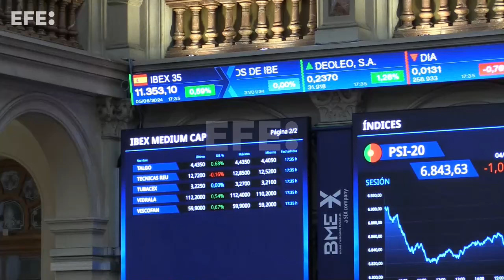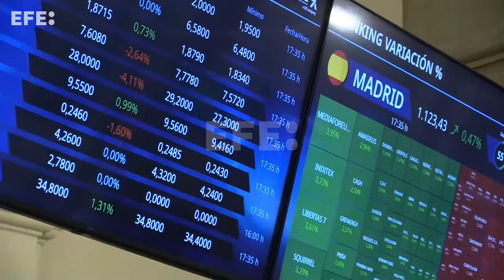El selectivo español cierra con ganancias del 0,69 % y recupera el nivel de 11.300 puntos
Madrid, 5 jun (EFECOM).- La Bolsa española ha subido este miércoles el 0,59 % y ha recuperado el nivel de 11.300 puntos, gracias al avance de Inditex tras presentar resultados y a pesar de la caída de la mayoría de los bancos y las pequeñas ganancias de Wall Street, según datos del mercado.

IMÁGENES: ALTEA TEJIDO